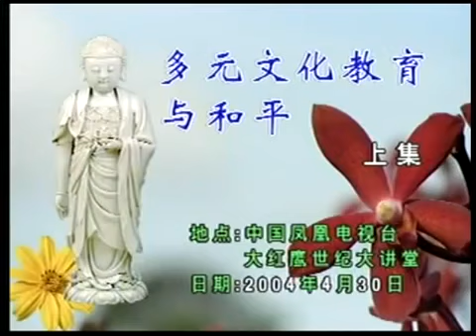淨空法師在北京大學演講（2 2）